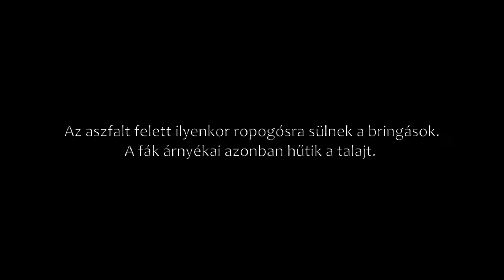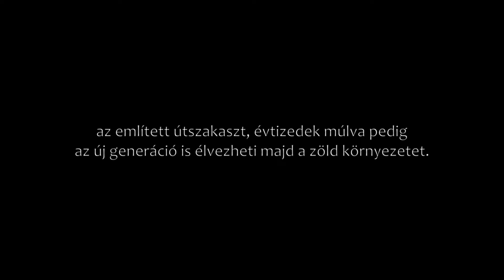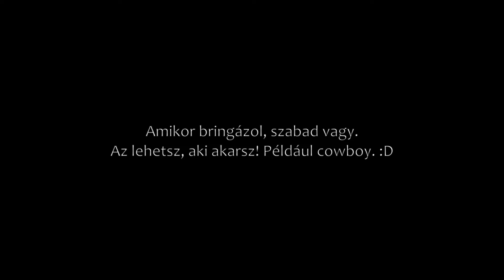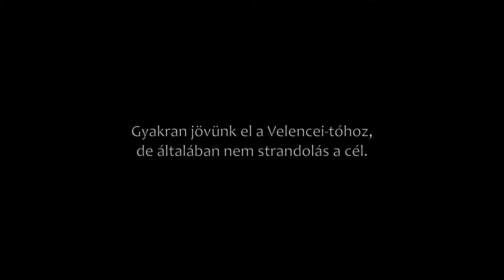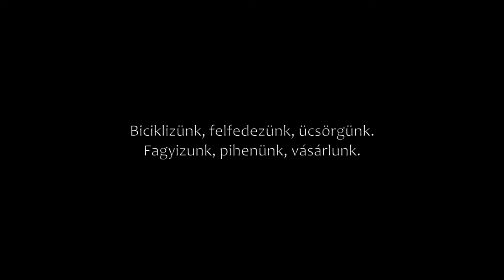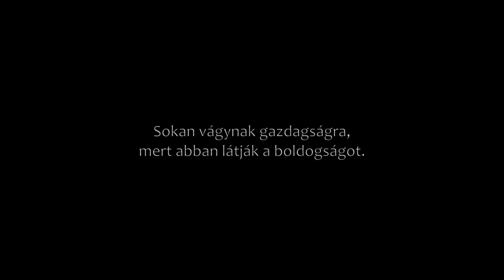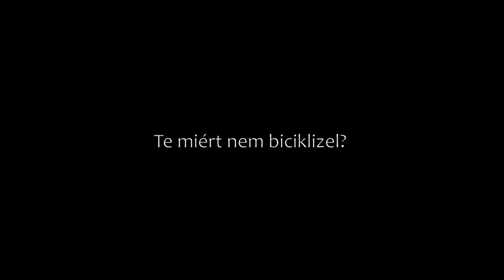Bolondos kalaposok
Olyan sok dolog van a világban, aminek története van. Ilyen egy szülői ház, egy helyi nevezetesség, de még egy bringaúthoz is rengeteg sztori és legenda fűződik, hiszen faluról falura, történetről történetre haladsz az utadon. A környezet közben évszakról évszakra megváltozik és ismét újabb történeteknek ad helyet.  Néhol megismerheted a történelmünket, másutt mesékbe csöppenhetsz, de mindvégig szabad lehetsz! Charlie szavait idézve:

"Az légy, aki vagy, érezd jól magad,
és ha elhajózom hosszú vizeken,
néhány kikötő még útba ejthető,
de úgyis visszaérkezem"

Az alábbi kisfilmben részleteket fogsz látni a BUBA kerékpárút Velencére vezető szakaszáról. Van, ahol történeteket mesélünk hozzá és van, ahol a fantáziádra van bízva, mit indít meg benned a táj látványa. Minden hozzászólást és értékelést nagyra értékelünk! :)